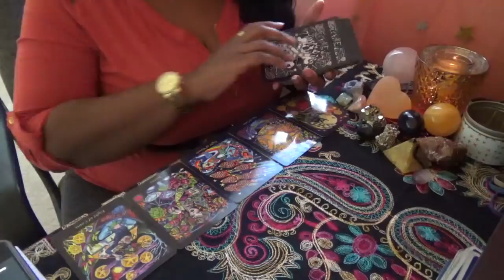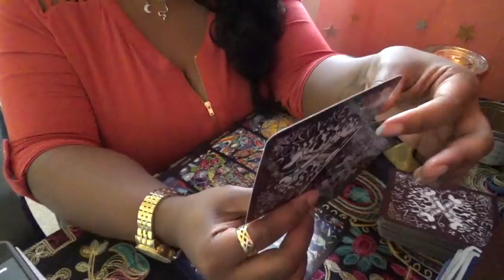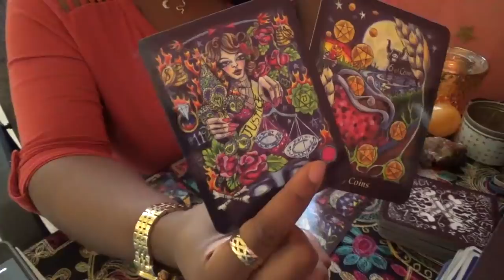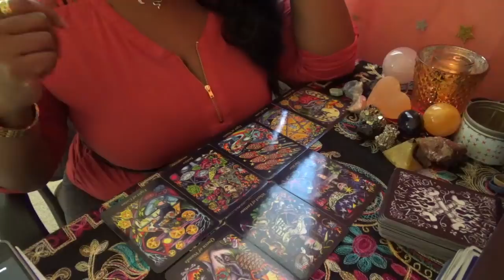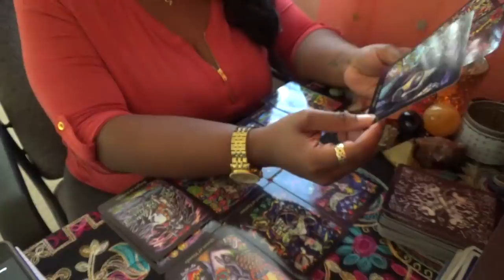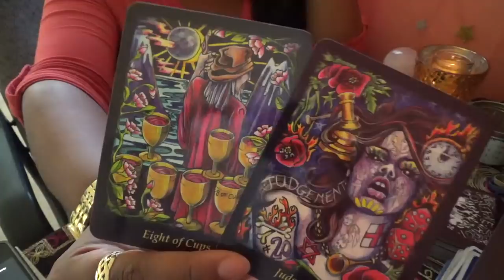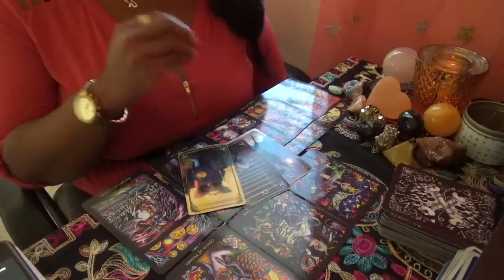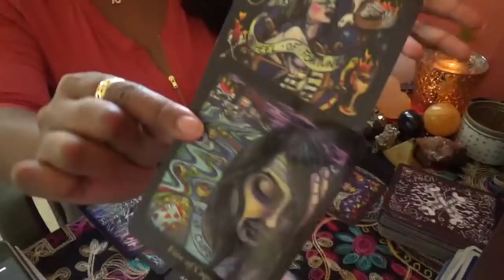♈Aries❤️Being Honest With You Jan 17th 31st 2019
ext. 11119